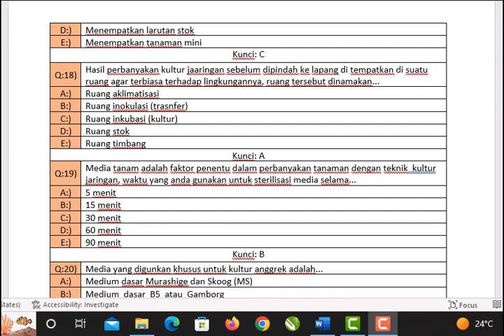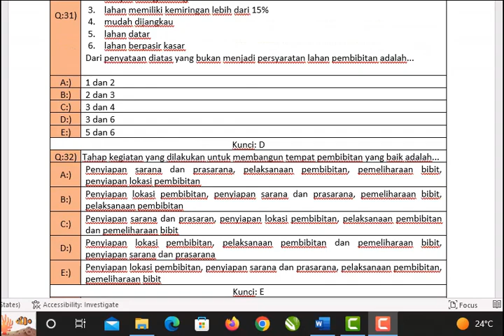BANK SOAL ATB-ATPH SMK Negeri Kasomalang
video ini adalah dokumentasi administrasi bank soal pada mapel Agribisnis Tanaman Buah